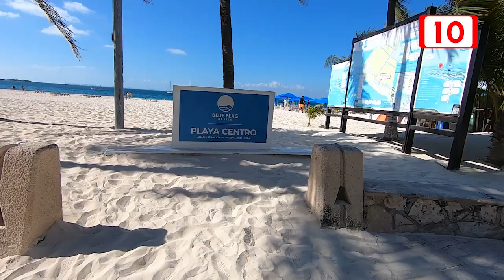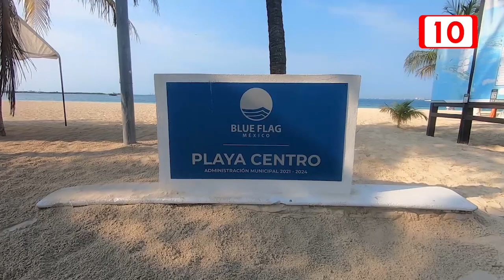Isla Mujeres volvió a refrendar sus distintivos Blue Flag